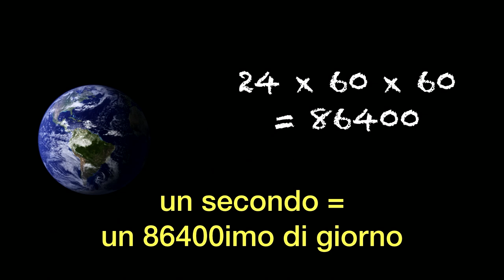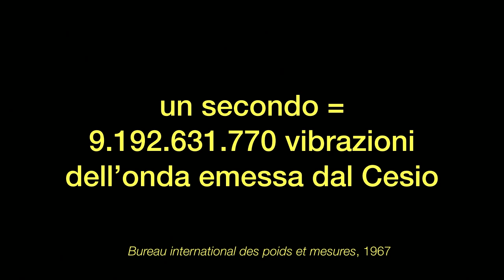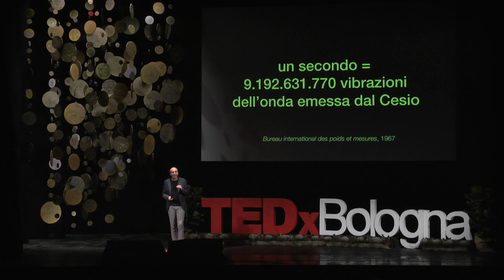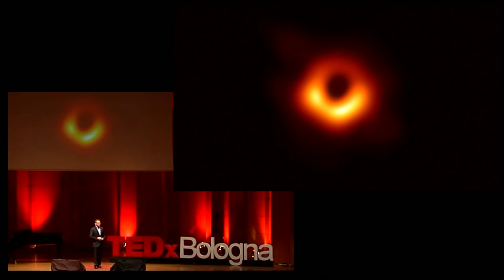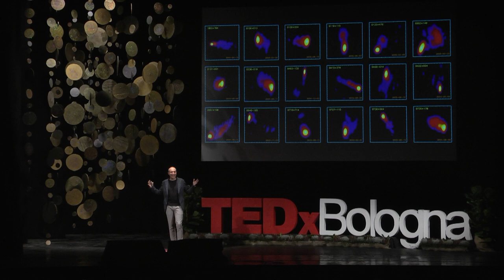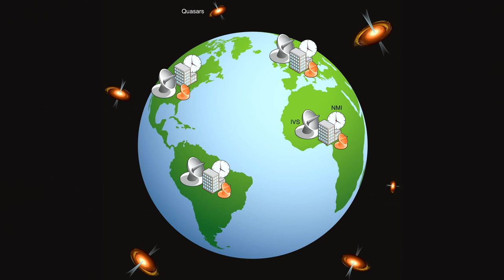Quanto dura un secondo? | Marcello Giroletti | TEDxBologna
Marcello Giroletti è ricercatore presso l'Istituto Nazionale di Astrofisica. Si è occupato inizialmente di buchi neri supermassicci e dell'emissione radio ad essi associata, ad esempio in quasar e radio galassie.
Nell'ultimo decennio ha iniziato ad appassionarsi a sorgenti transienti. E' autore di oltre 300 articoli su riviste internazionali ed è membro del team europeo PRECISE per le osservazioni di lampi radio veloci, che ha portato alla recente sorprendente localizzazione di un lampo radio all'interno della galassia M81. Marcello Giroletti è ricercatore presso l'Istituto Nazionale di Astrofisica. Si è occupato inizialmente di buchi neri supermassicci e dell'emissione radio ad essi associata, ad esempio in quasar e radio galassie.
Nell'ultimo decennio ha iniziato ad appassionarsi a sorgenti transienti. E' autore di oltre 300 articoli su riviste internazionali ed è membro del team europeo PRECISE per le osservazioni di lampi radio veloci, che ha portato alla recente sorprendente localizzazione di un lampo radio all'interno della galassia M81. This talk was given at a TEDx event using the TED conference format but independently organized by a local community.